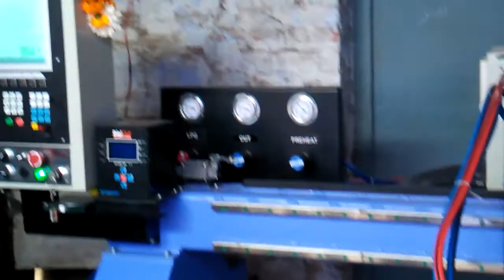Digicut CNC Oxyfuel Profile cutting machine installed at Kanpur